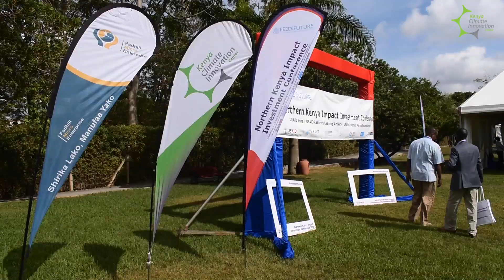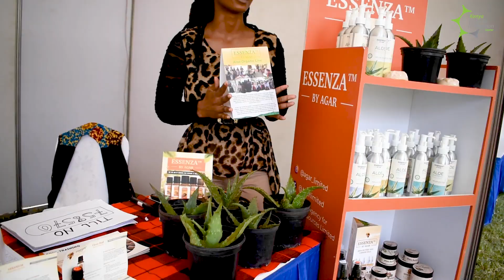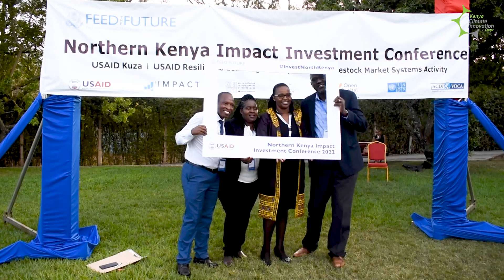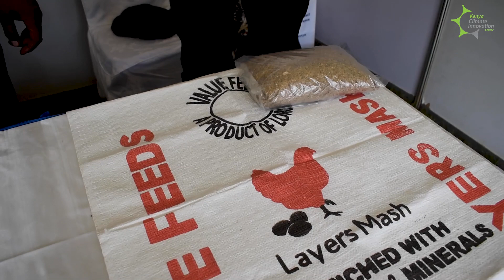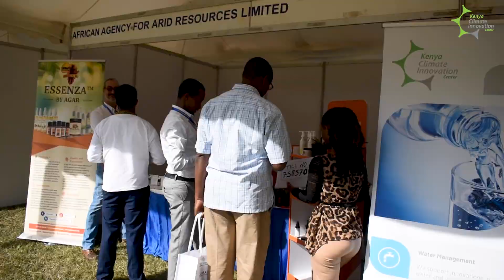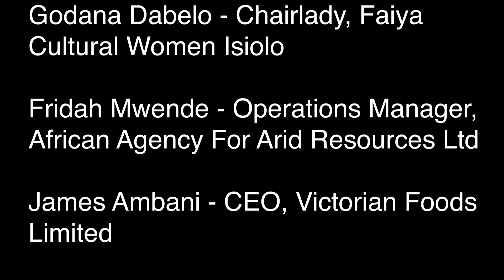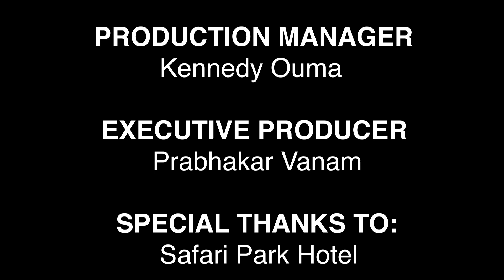The Nothern Kenya Impact Investment Conference